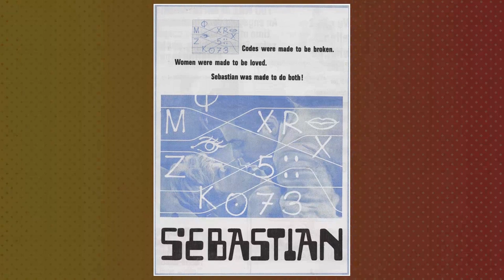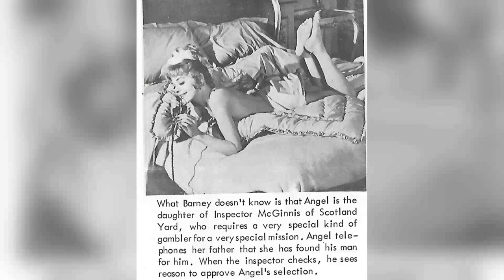Classic Beauty: Susannah York in Glamorous Photos That Never Fade!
Roll out the red carpet as we pay tribute to Susannah York, a Hollywood legend whose talent knows no bounds. 🌟

In this riveting series, we'll delve into Susannah York's remarkable filmography, explore the accolades that cemented their status, and revel in the captivating moments that defined their career. 🎥

🎬 Lights, camera, and let's embark on a star-studded journey with Susannah York leading the way! ✨🎭
Filmography:
Doctors
Missing
The Calling
Franklyn
Maude
The Stoning
The Gigolos
Prick
Casualty
Holby City
Visitors
Highway
The Book of Eve
Jean
St. Patrick: The Irish Legend
Loop
So This Is Romance?
Ruth Rendell Mysteries
The Higher Mortals
Piccolo grande amore
Trainer
Illusions
Devices and Desires
Fate
Boon
Screen Two
Quattro piccole donne
A Handful of Time
Melancholia
Timewatch
Diamond's Edge
A Summer Story
Barbablù, Barbablù
Mio in the Land of Faraway
Superman IV: The Quest for Peace
Tomorrow's a Killer
Macho
The Two Ronnies
Daemon
Star Quality
Nelly's Version
Yellowbeard
We'll Meet Again
Alicja
Late Flowering Love
Loophole
Second Chance
Superman II
Falling in Love Again
The Awakening
Prince Regent
The Golden Gate Murders
Superman
The Silent Partner
Long Shot
The Shout
A Month in the Country
The Rollicking Adventures of Eliza Fraser
Sky Riders
Conduct Unbecoming
That Lucky Touch
The Maids
Gold
Fallen Angels
Jackanory
Orson Welles' Great Mysteries
Armchair Theatre
Images
X, Y and Zee
Happy Birthday, Wanda June
Jane Eyre
Brotherly Love
They Shoot Horses, Don't They?
The Battle of Britain
Oh! What a Lovely War
Lock Up Your Daughters!
The Killing of Sister George
Duffy
ITV Playhouse
Sebastian
Theatre 625
A Man for All Seasons
Kaleidoscope
Mystery and Imagination
Scruggs
Sands of the Kalahari
Thursday Theatre
Scene Nun, Take One
NET Playhouse
The 7th Dawn
Tom Jones
Freud
The Tiger and the Horse
The Slaughter of St. Teresa's Day
The First Gentleman
ITV Play of the Week
Loss of Innocence
ITV Television Playhouse
Tunes of Glory
All Aboard
BBC Sunday-Night Theatre
Doctors
Missing
The Calling
Franklyn
Maude
The Stoning
The Gigolos
Prick
Casualty
Holby City
Visitors
Highway
Jean
Loop
Ruth Rendell Mysteries
The Higher Mortals
Piccolo grande amore
Trainer
Illusions
Devices and Desires
Fate
Boon
Screen Two
Quattro piccole donne
Melancholia
Timewatch
Diamond's Edge
A Summer Story
Barbablù, Barbablù
Tomorrow's a Killer
Macho
The Two Ronnies
Daemon
Star Quality
Nelly's Version
Yellowbeard
We'll Meet Again
Alicja
Late Flowering Love
Loophole
Second Chance
Superman II
The Awakening
Prince Regent
Superman
The Silent Partner
Long Shot
The Shout
Sky Riders
Conduct Unbecoming
That Lucky Touch
The Maids
Gold
Fallen Angels
Jackanory
Armchair Theatre
Images
Jane Eyre
Brotherly Love
Duffy
ITV Playhouse
Sebastian
Theatre 625
Kaleidoscope
Mystery and Imagination
Scruggs
Thursday Theatre
NET Playhouse
The 7th Dawn
Tom Jones
Freud
The First Gentleman
Loss of Innocence
ITV Television Playhouse
Tunes of Glory
All Aboard
BBC Sunday-Night Theatre
Doctors
Missing
The Calling
Franklyn
Maude
The Stoning
The Gigolos
Prick
Casualty
Holby City
Visitors
Highway
Jean
Loop
Ruth Rendell Mysteries
The Higher Mortals
Piccolo grande amore
Trainer
Illusions
Devices and Desires
Fate
Boon
Screen Two
Mutter mit vier Töchtern
Melancholia
Timewatch
Diamond's Edge
A Summer Story
Blaubart und seine Kinder
Tomorrow's a Killer
Macho
The Two Ronnies
Daemon
Star Quality
Nelly's Version
Yellowbeard
We'll Meet Again
Alicja
Late Flowering Love
Loophole
Second Chance
Superman II
The Awakening
Prince Regent
Superman
The Silent Partner
Long Shot
The Shout